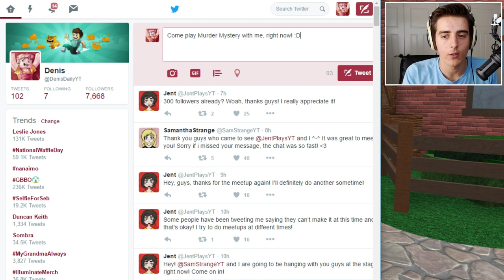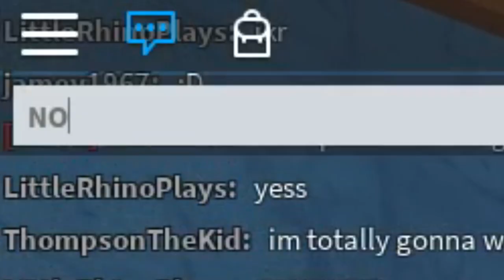Roblox Adventures / Murder Mystery / Case Unboxing Special!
Play Murder Mystery with me!!
► I LOVE CATS T-­Shirt Now Available!